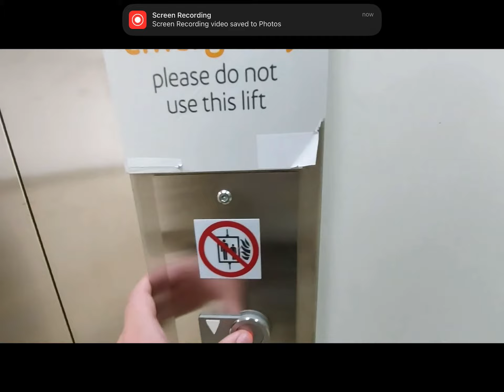Kone monospace lift Green mall in Metrocentre Gateshead